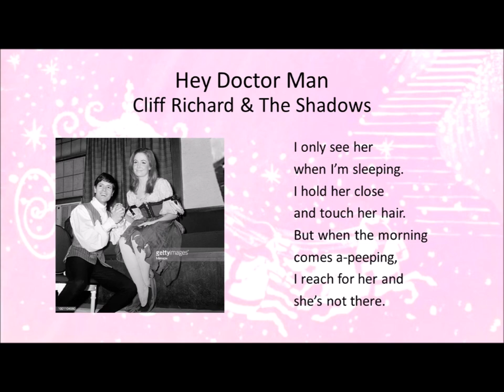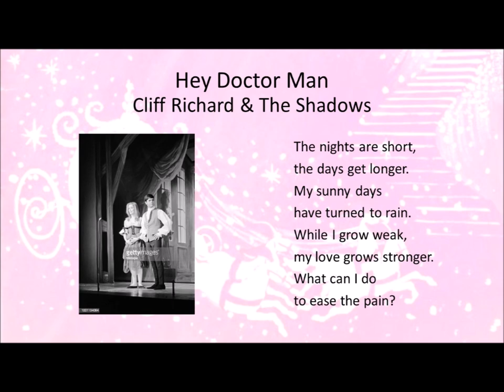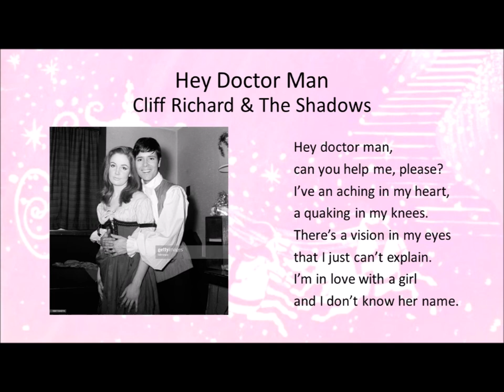Hey Doctor Man - Cliff Richard & The Shadows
Hey Doctor Man - Cliff Richard and The Shadows

Written by Hank Marvin, Bruce Welch OBE, Brian Bennett OBE & John Rostill

From the pantomime soundtrack, “Cinderella”

Brian Bennett OBE – drums, percussion
Hank Marvin – backing vocals, lead guitar
John Rostill – backing vocals, bass guitar
Bruce Welch OBE – backing vocals, rhythm guitar